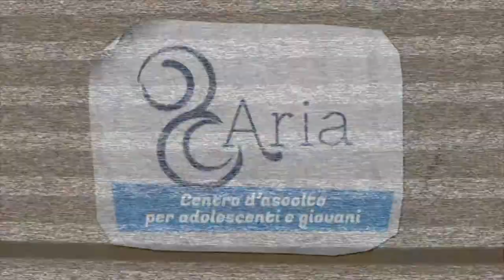Aria di autonomie - intervista a Lorella Boccalini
🌬️ Il convegno ARIA di Autonomie - Tra soggettività, occasioni e paure è finito, ma non le interviste dei ragazzi di Associazione Volonwrite!

🎤 A voi l'intervista di Katia Marinelli a Lorella Boccalini, Consulente del centro psicopedagogico per l'educazione e la gestione dei conflitti;

🎬 Buona visione!